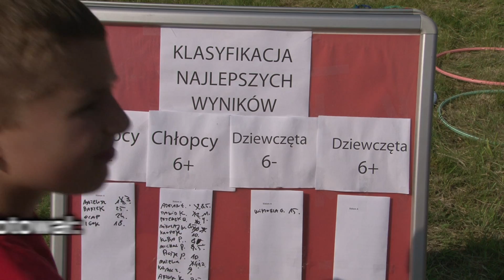Centrum Kultury na kółkach